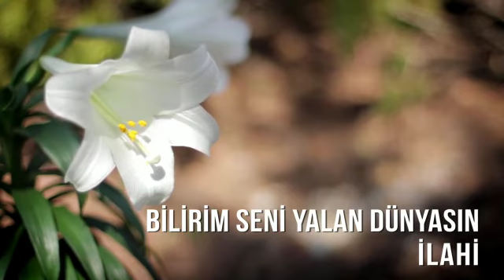Müziksiz ilahi İsmail Sert